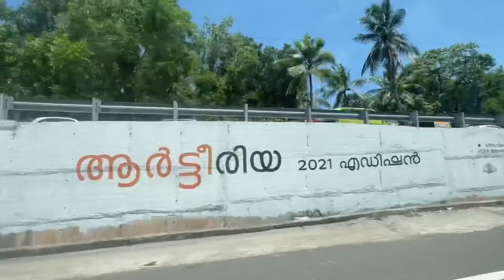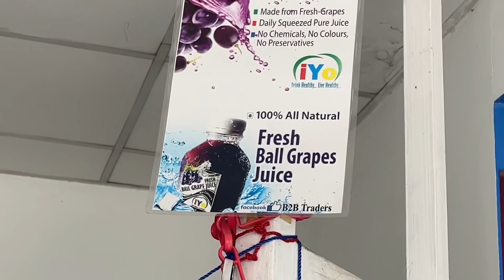Kerala Mei Accident Hogya 😱 Trip Gone Crazy ...?